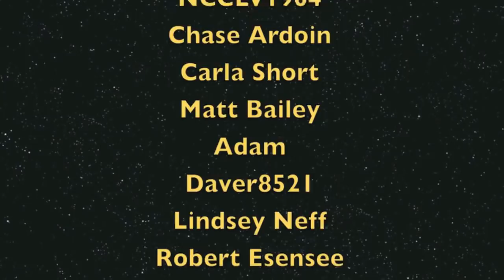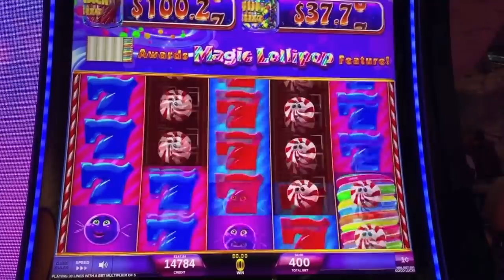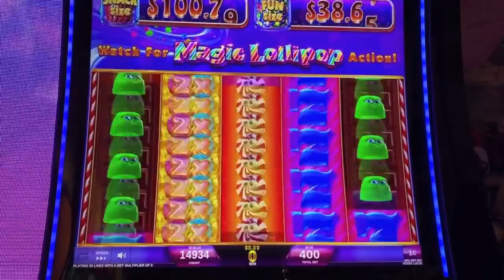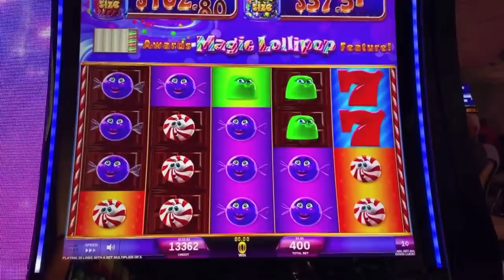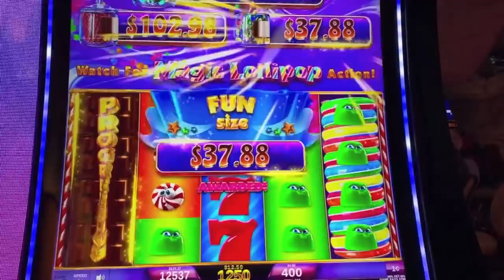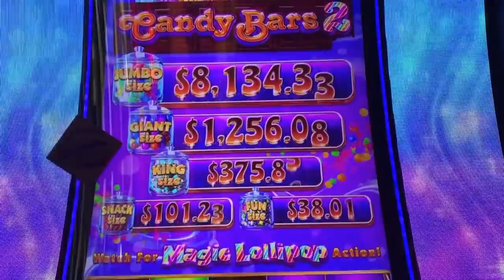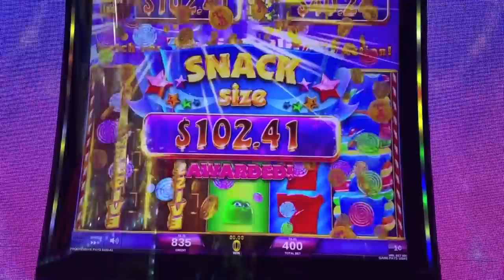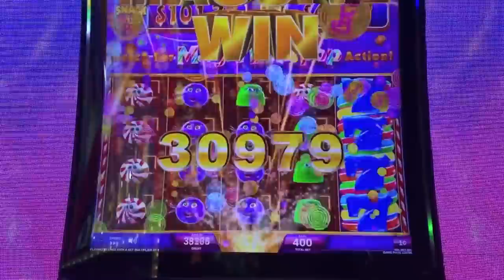FIRST JACKPOT HANDPAY ON NEW GAME-CANDY BARS 2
Jackpot handpay on new game Candy Bars 2 slot at Atlantis in Reno.